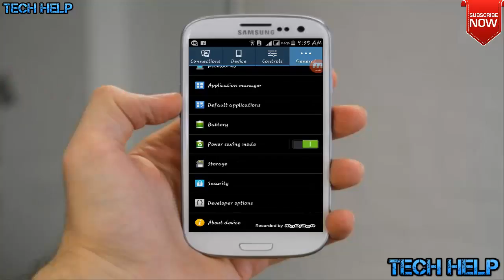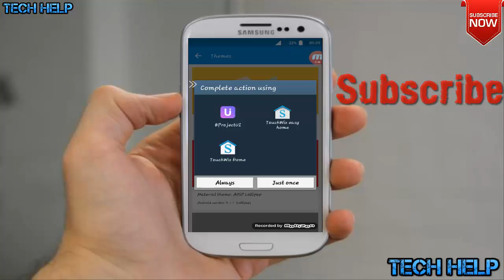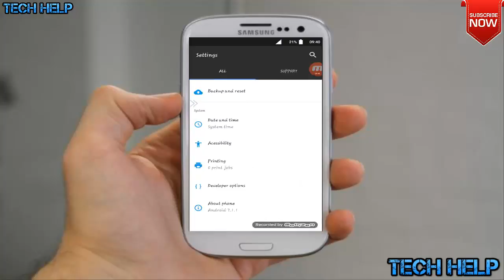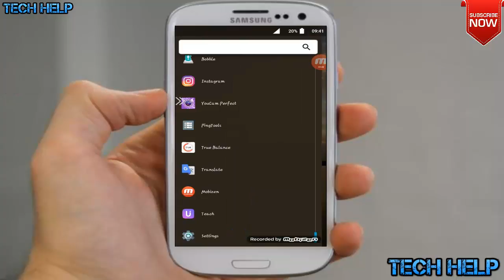how to install android 7.1.1 nougat on any android device (NO ROOT) 2017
Hey Guys Sourav Dutta Here And Today i am Going To Show you.

How Install android 7.1.1 nougat on any android device Without Root